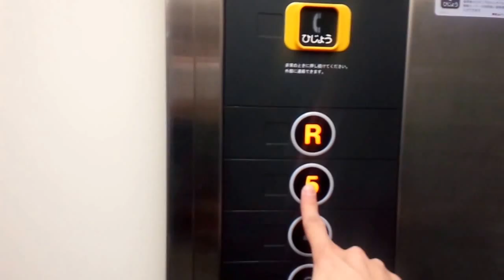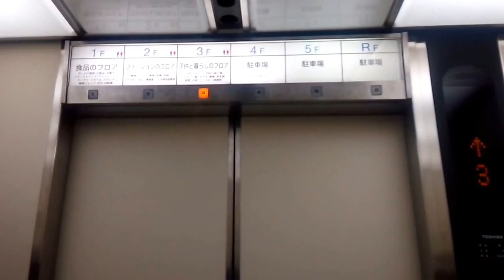東芝エレベーター アピタ戸塚店 1号機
戸塚アピタのエレベーター。こちらは右側の1号機です。

5月ぐらいまではレトロな系統の第一世代のエレメイトセレブラムでしたが
6月頃に訪れたところ、いつの間にか3基全て更新されていました。
ほぼ原型を保っていますが、チャイムが変更されている点と主操作盤横にあった開閉ボタンとカゴ内奥のインジが撤去されています。
後ろ側にあるカゴ内インジは3号機のみ残されていました。
乗り場のインジとホールランタンは古いまま引き続き再利用されています。

このエレベーターでカートの運搬も行っているためか、1号機のみグレーのカバーが取り付けられています。
データ
構造：ロープ式
モデル：エルフレッシュ・パック
用途：乗用
定員/積載：15/1000
設置数：3（群管理運転）
停止階：1・2・3・4・5・R
車椅子操作盤：3号機にあり
アナウンス：なし
チャイム・ベル：あり
ボタン確認音：なし
ドア：CO（2枚中央開き）
行先キャンセル：東芝式ダブルクリック
速度：60m/min(測定)
Toshiba traction elevator at APITA Totsuka store.
Totsuka Ward Yokohama City Kanagawa Pref.